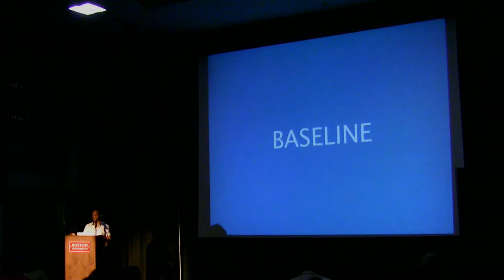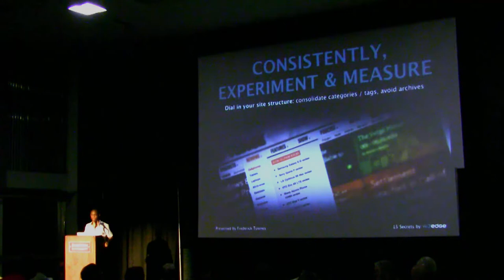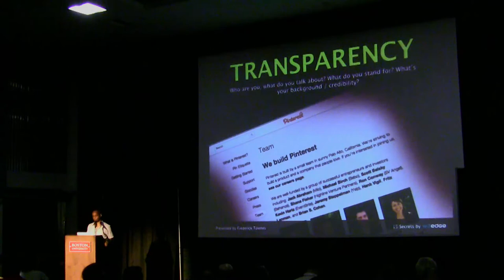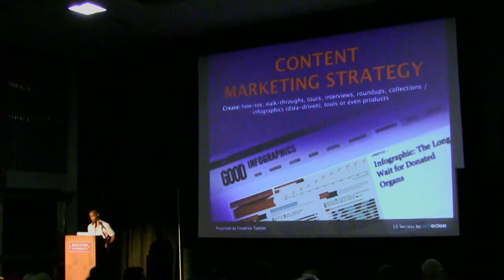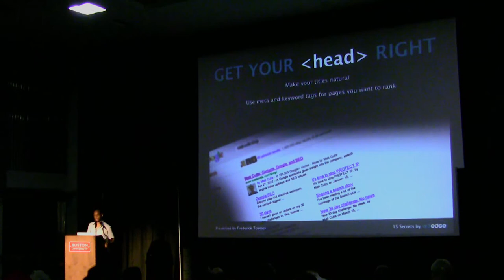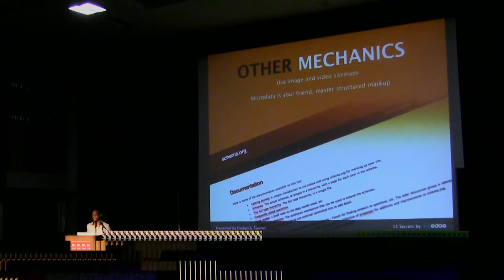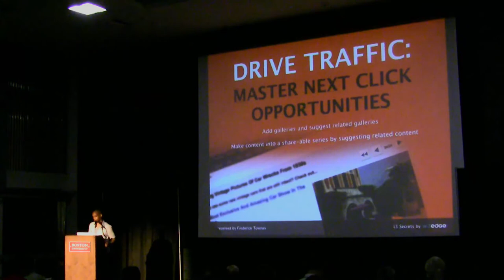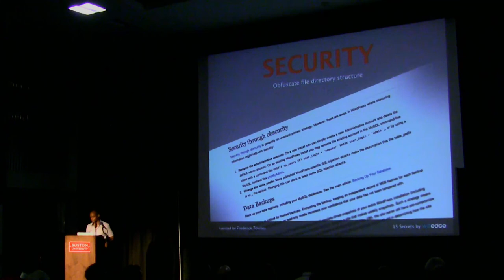2012-07 WCB 21 Optimization Secrets of Top Media Companies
Presented by Frederick Townes • Marketing Track

This session will provide practical tips for making progress with your blog / site today. The intersection of the following types of optimization will be reviewed in a cohesive manner helping you to kill multiple birds with one stone, no silver bullets, but actionable insight. Topics include: conversion rate optimization, social media optimization, search engine optimization, web site optimization and usability. This is a key session to check out for those that want to learn about how media companies address challenges at scale.